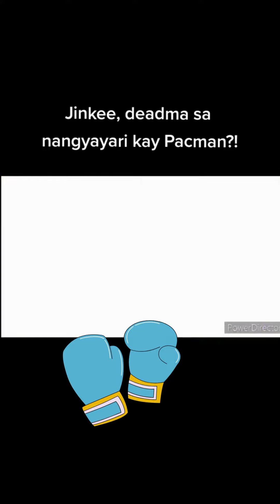JINKEE DEADMA SA NAGYAYRE KAY PACMAN